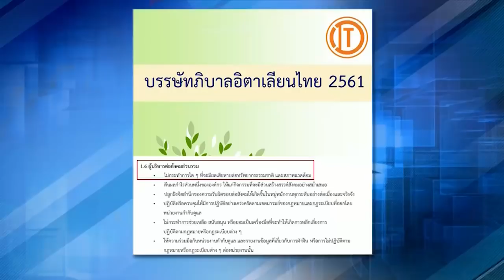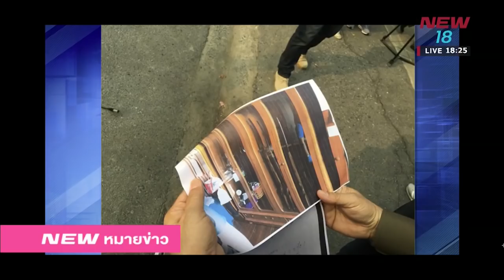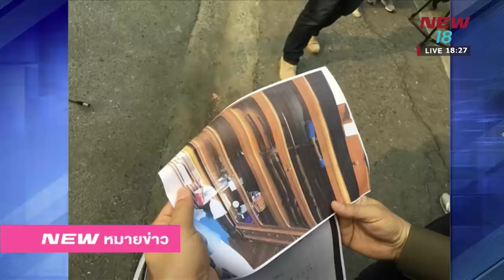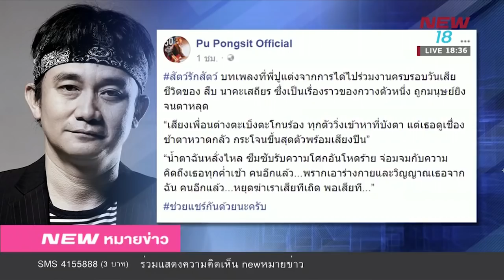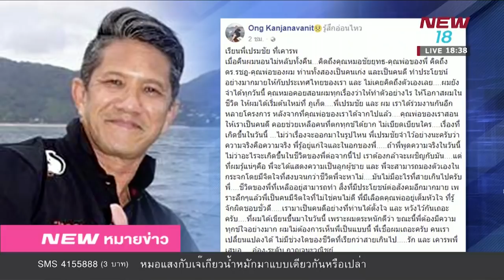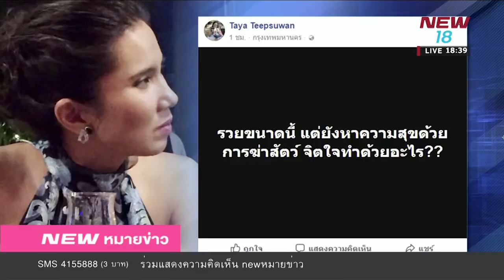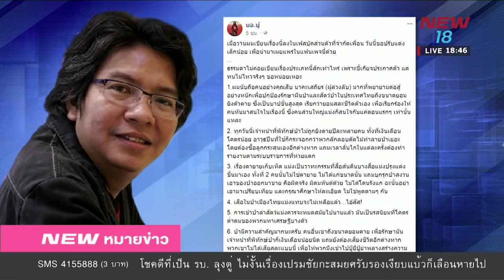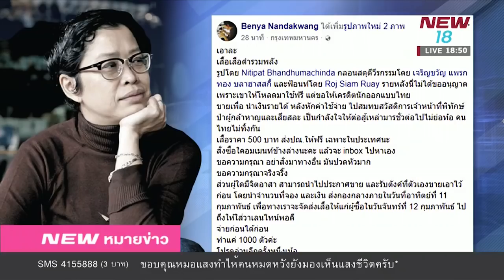นิวหมายข่าว l ช่วงที่ 1 l 07 ก พ 61 l NEW18